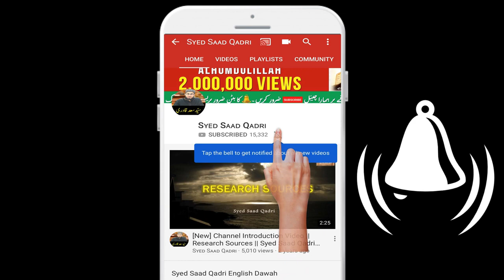Kafir ke Rooh kaisey Nikalte hai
0:00 Channel Intro